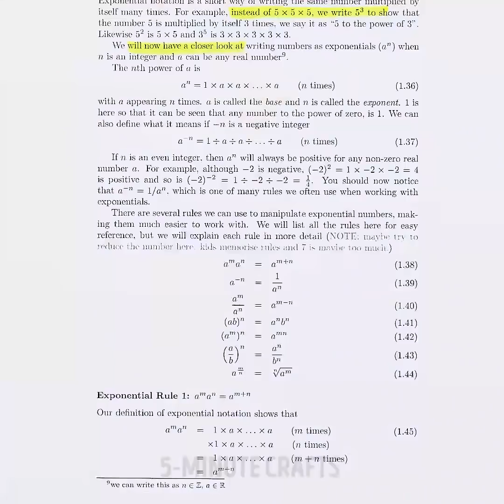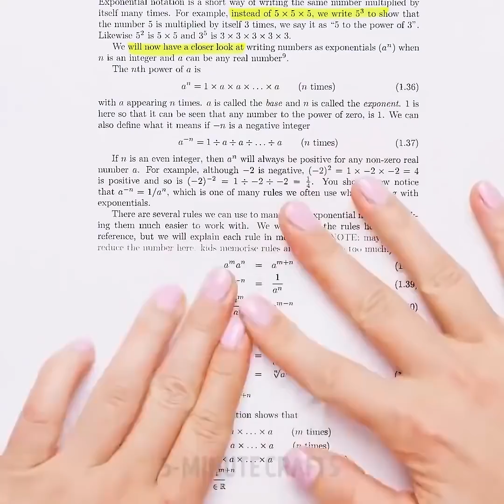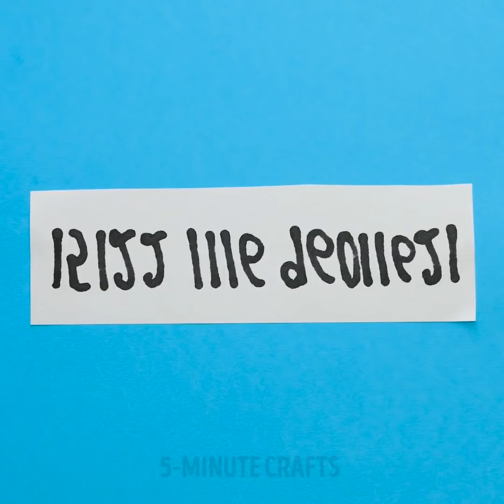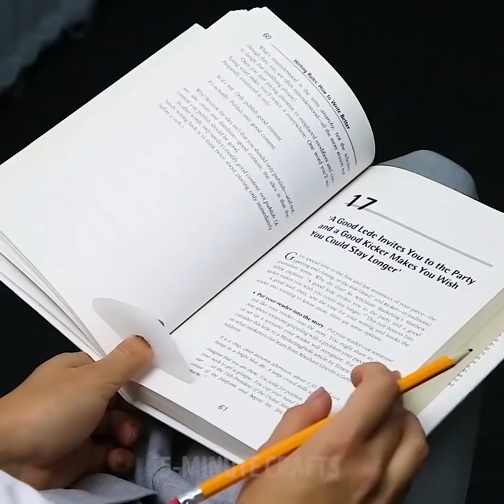24 GENIALES TRUCOS ESCOLARES QUE CADA ESTUDIANTE DEBE SABER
¡QUIERES APRENDER LOS MEJORES TRUCOS PARA LA ESCUELA?
¡Los siguientes trucos y consejos te ayudarán a organizar tu escritorio, aprender los trucos de papelería que no conocías antes y hacer manualidades increíbles para sorprender a tus amigos! No es necesario repetir que todas estas manualidades te costarán un centavo y solo requerirán habilidades básicas de manualidades. ¡Empecemos!
Crear un banco de energía de una taza de cola vacía. Decora la copa y coloca dentro el banco de potencia. ¡Además, puedes deslizar tus gadgets en esta taza y se ve realmente genial!
A veces sucede que tomas prestado un libro y está lleno de resaltados y otros tipos de marcas en todas partes. ¡Es tan molesto! Usa jugo de limón para borrar el iluminador. Por lo tanto, necesitarás jugo de limón y un hisopo de algodón.
Una impresión Galaxy se ve bien y tan popular hoy! Crea tus propias zapatillas de galaxias con marcadores, alcohol y zapatos de lona blancos. Quita los cordones, usa colores azul, violeta y negro. Finalmente, rocía alcohol en los zapatos y espera el resultado.
Echa un vistazo a más trucos impresionantes para probar:
-Hacer un círculo sin compás usando clips.
-Verifica el truco perfecto para doblar la ropa
-utiliza tu marcador como una vela de emergencia
-si no tienes un marcador de arco iris, es fácil hacerlo en casa
-utiliza bolos para dibujar. ¡Es tan bueno!
-hacer un crayón de cera secreto que se parece a un paquete de chicle
Aprenderás cómo borrar marcadores permanentes de diferentes superficies:
baldosa cerámica - usa pasta de dientes
madera - alcohol de frotar
encimera - removedor de esmalte de uñas
Ropa: primero usa desinfectante para manos, agrega bicarbonato de sodio y jugo de limón.
alfombra - alcohol para frotar
Encuentra más trucos que te encantarán: la forma correcta de comer pie de chocolate y Oreo, cómo preparar un batido de Nutella y una receta rápida de helado.
MARCAS DE TIEMPO:
00:45 Batido De Nutella
04:15 bricolaje marcador multicolor
07:46 trucos de dibujo
10:50 Banco de poder de Coca Cola

12:12 Como borrar el marcador permanente